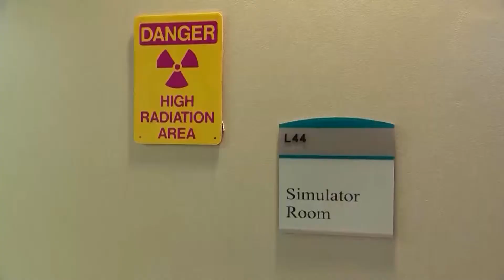MedDay - September 18, 2019